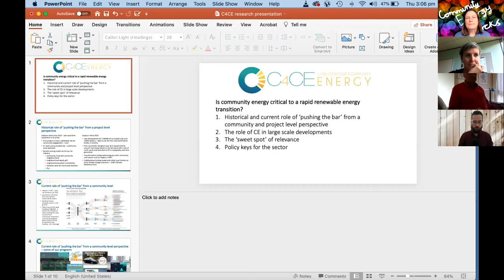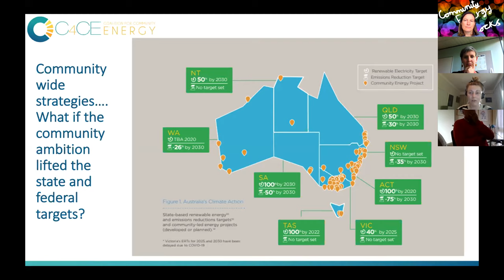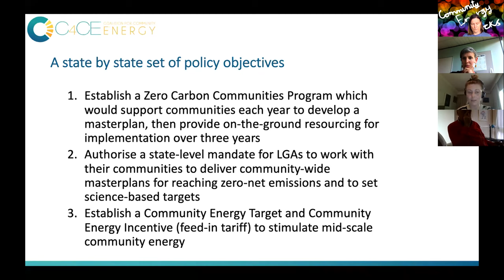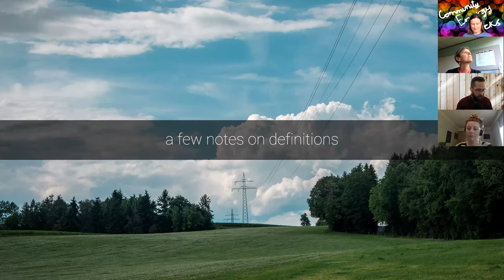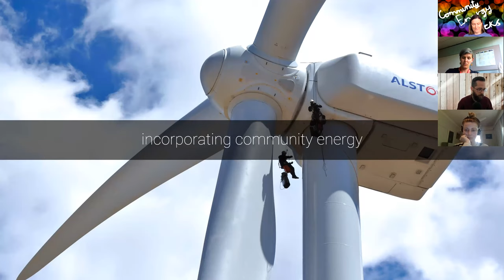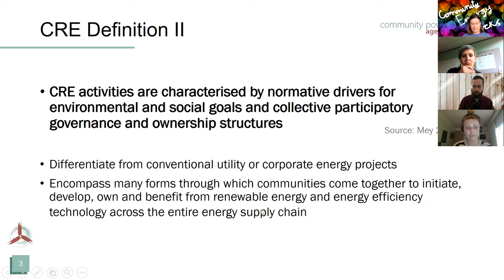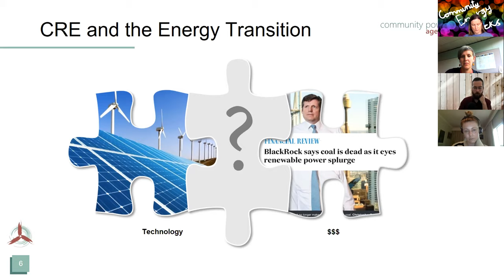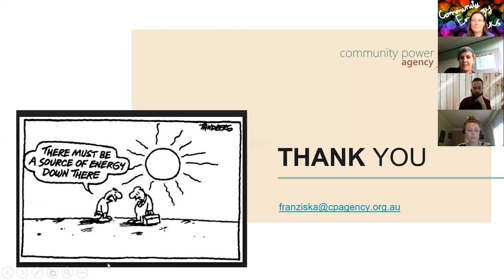Is community energy critical to a rapid renewable energy transition?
Taryn Lane, Jan Kucic-Riker and Franziska Mey tackle the question, each teasing out different dimensions of the energy transition challenge.